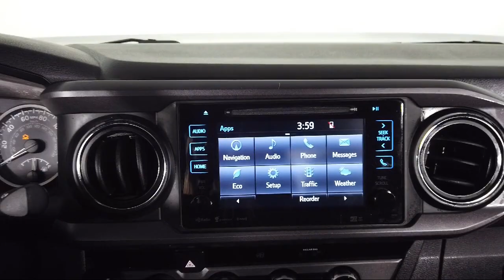2018 Toyota Tacoma TRD Off-Road Double Cab Bozeman Belgrade Big Sky Livingston Butte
2018 Toyota Tacoma TRD Off-Road Double Cab Stock Number: T065361 Vin:5TFCZ5AN7JX134815.